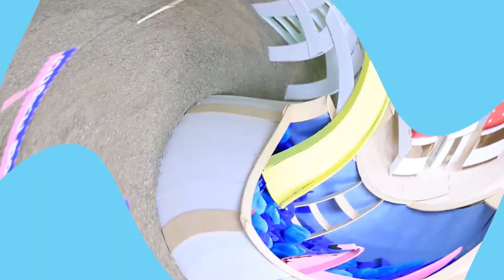Hamster Pool Party! 🐹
Our funny hamsters Goldy and Pandy have a pool party!  These adorable hamsters play in the pool, slide on the slide, and enjoy some tasty treats from the barbecue! Watching these funny hamsters will put a smile on your face!